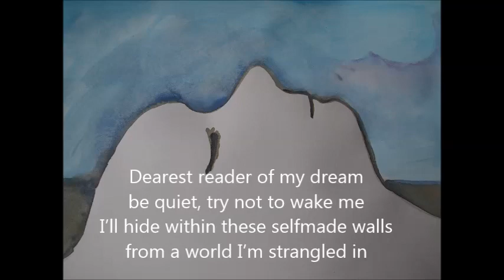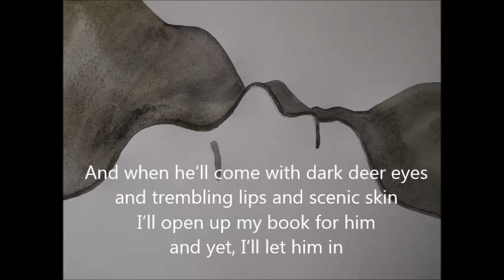Dearest reader of my dream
Weer een eigen liedje